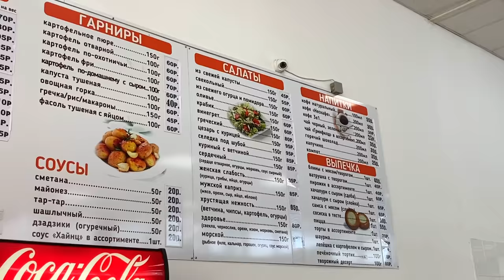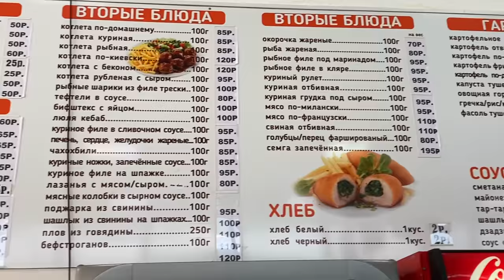Отдыхающих НЕ ПУСТЯТ в Анапу? ДЖЕМЕТЕ СЕГОДНЯ пляж БИТКОМ. Как разводят туристов. Что ВЫТВОРЯЕТ море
Поселок Джемете 2021 - именно сюда мы приехали в наше первое семейное путешествие, когда Родиону было еще 3 месяца. Ностальгия. Показываю как есть.